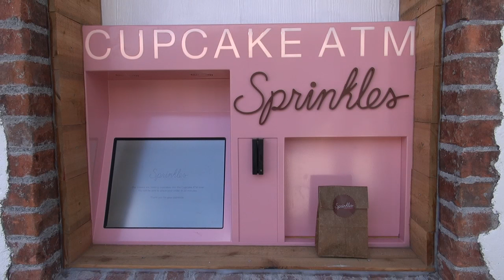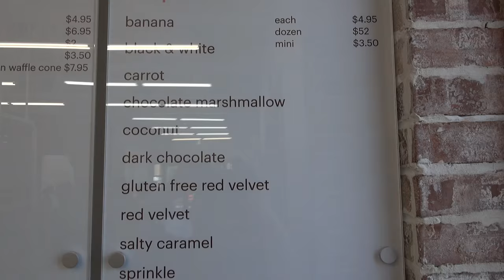Sprinkles Cupcake Bakery at Disney Springs - First Look Inside and at Treats, Walt Disney World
We were invited to a media preview of Sprinkles at Disney Springs today. It will open on May 15th, 2016 at the new Town Center location. Not only will there be a Cupcake ATM, but a nice variety of cupcakes, drinks and ice cream treats. This is a look at the shop, the menu and treats!